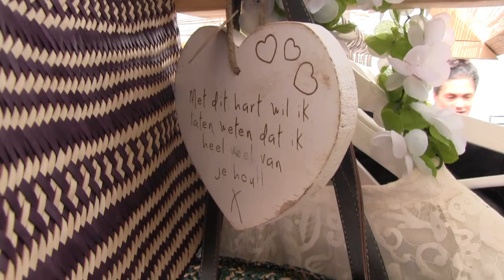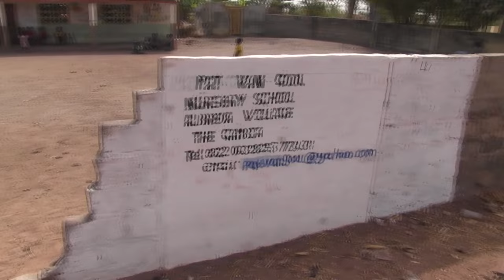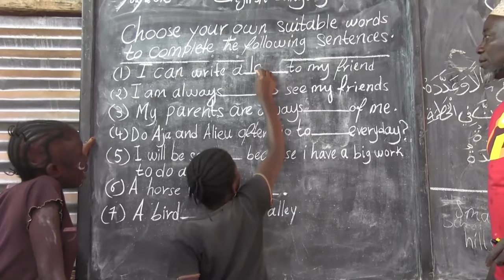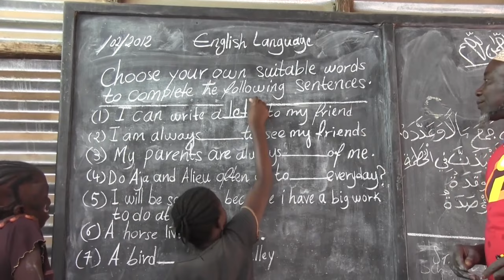Helene gaat naar Gambia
Helene Heuveling van de poffertjeskraam op de markt gaat met haar man en 2 kinderen zich vestigen in The Gambia om een multifunctionnel gebouw te bouwen.